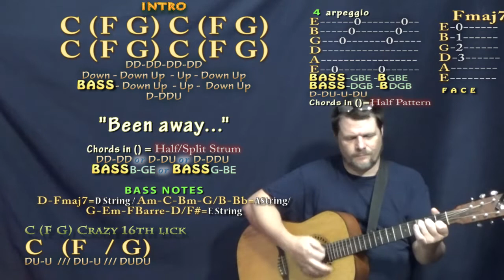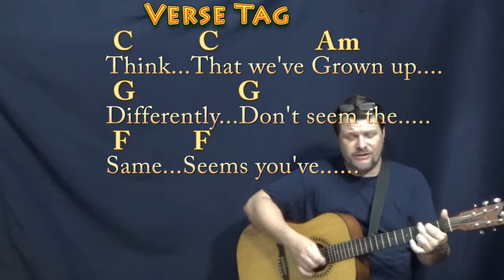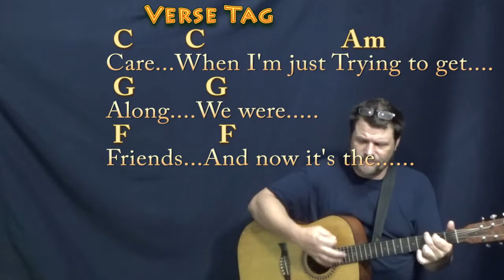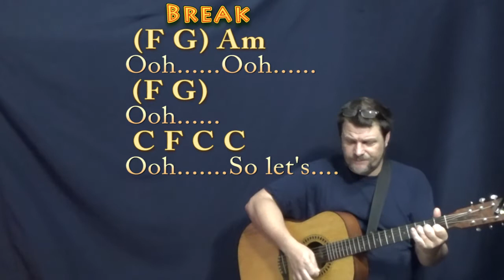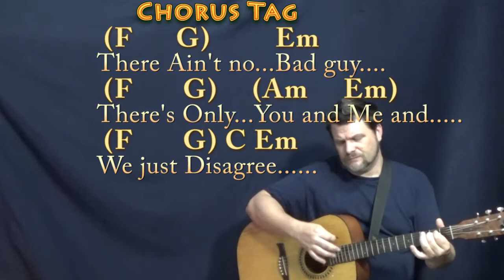We Just Disagree (Dave Mason) Strum Guitar Cover Lesson in C with Chords/Lyrics